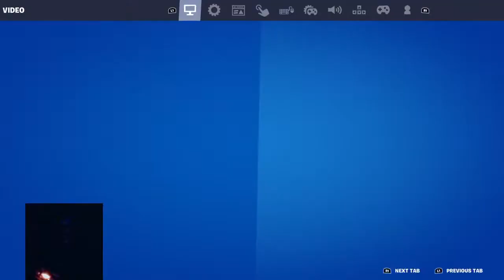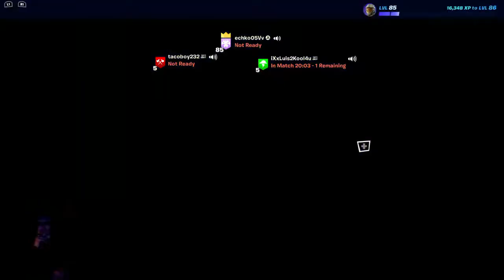Playing fortnight with Luis and eric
I respect everything and I love video games duh